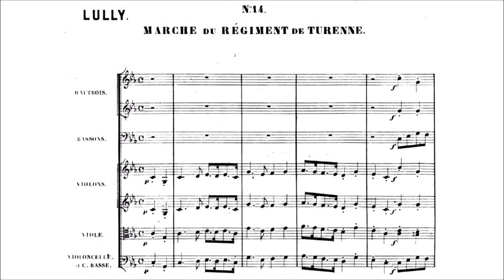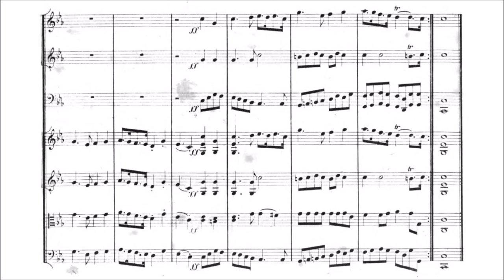Jean Baptiste Lully - Marche du régiment de Turenne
The score to the "Marche du régiment de Turenne" of Jean Baptiste Lully (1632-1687).